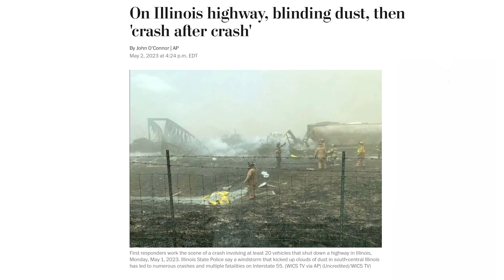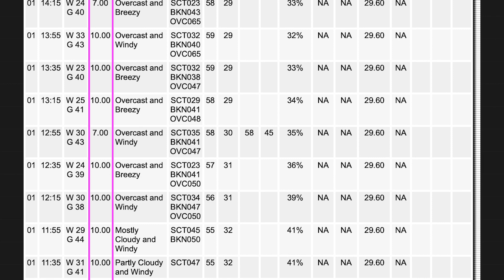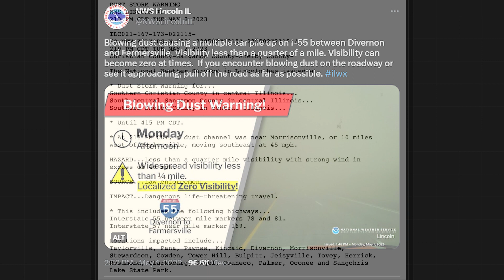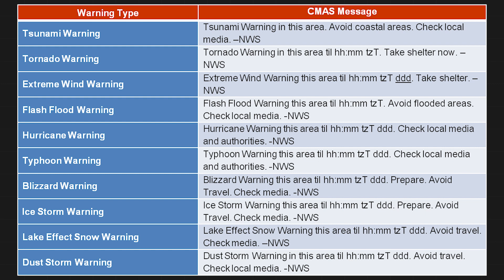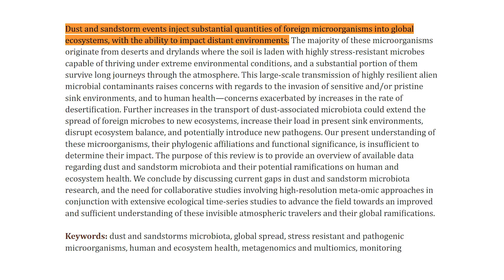Deadly Dust in Illinois (Dust storms, blowing dust & haboobs explained)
At least seven people are dead and three dozen injured following a chain-reaction crash on Interstate 55 south of Springfield, Illinois on Monday.

A localized dust storm/blowing dust caused the loss of life.

MyRadar meteorologist Matthew Cappucci explains the science of dust storms and blowing dust.